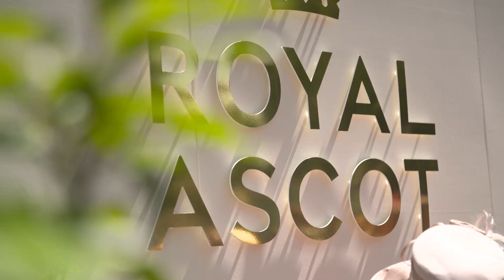RoyalAscot 2022 Fashion Highlights | Day One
Kicking off RoyalAscot 2022 with some incredible looks! Starting as we mean to go on... 💃🎩

Ascot Racecourse is synonymous with quality, excellence and a truly memorable day out. The highlight of the year is Royal Ascot in June with five days of tradition, pageantry and style. Outside of Royal Ascot spectacular racing takes place throughout the year, each raceday offering a unique theme and atmosphere.